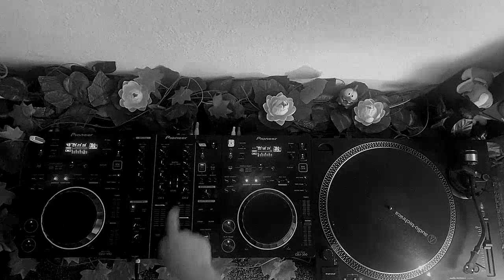RoMinimal Microhouse Deep Minimal Techno Home DJ Set [Unknown #17]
*So excited that I've been able to finally piece together my setup, with the top view angle and my recording system all fixed up, I'm also trying to improve the quality and fix some more things in the near future with the next videos that I'll make in this style. For now, please take this light hearted, it is more like a test that I'll share with you, let me know in the comments if you like this style of mixes! P.S: Kinda new to vinyl, so please don't judge too heavy :)

🆔 Tracklist:

00:00 Jay Bliss - Zambet de soare
03:13 Cristi Cons - Was Zu Sagen
09:47 Varhat - Khū
14:25 Unknown - Track001B [BMSS008]
18:14 Kirik - Tu tu ru
23:43 Tigerskin – Platin
26:36 Dubfound - Big lips make great love
33:07 Arapu - Maybe Baby
37:39 Mihai Pol - As Sleep Brings Dreams
42:57 Yam Yam – YamYam06 B
46:45 Sakdat & Balaur - Chiar Si Atunci Cand (Constratti Remix)
52:00 Lukea - Cpnka [WNGVA001]
56:05 Robert Apetrei & Vlf - xxxxxx

⚙️ Equipment:

CDJ 350
CDJ 350
Audio-Technica AT-LP120X USB
DJM 350